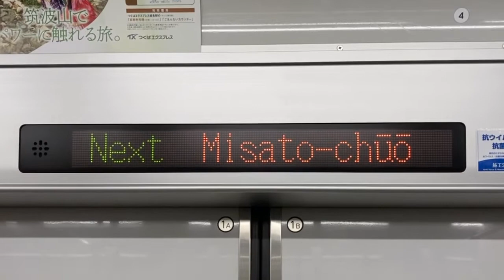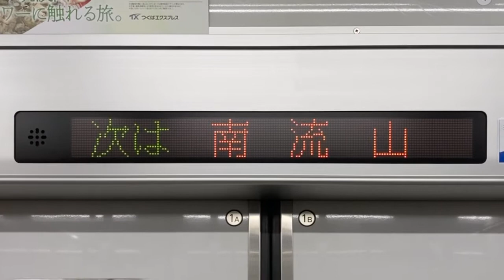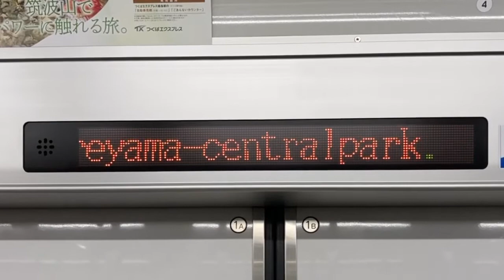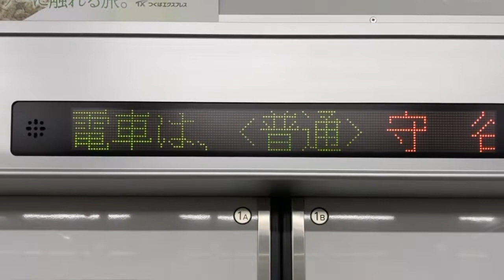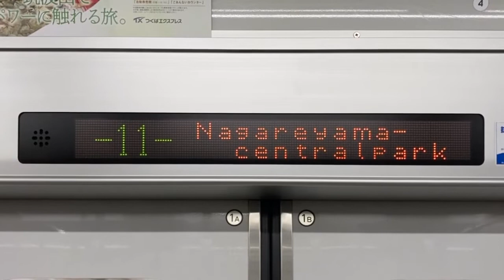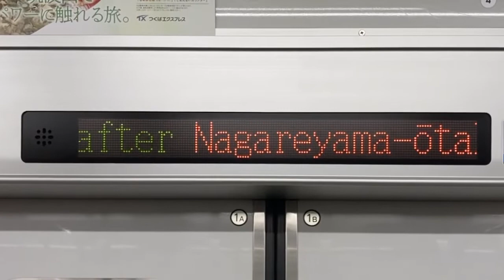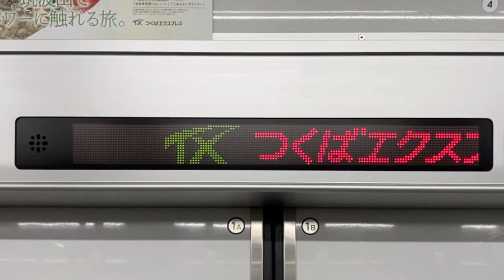つくばエクスプレスTX-2000系 LED車内案内表示器 TX-2367 首都圏新都市鉄道